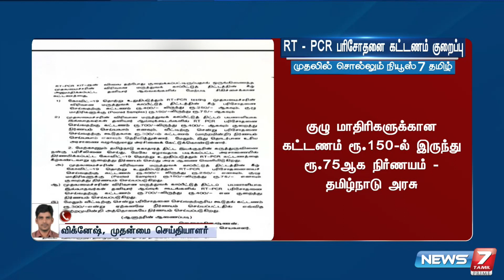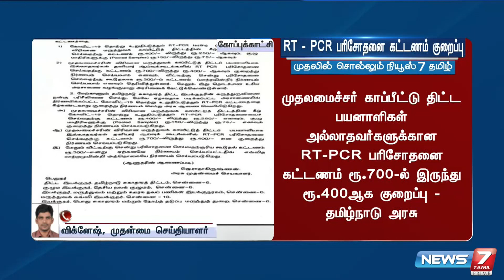RT - PCR பரிசோதனை கட்டணத்தை குறைத்து தமிழ்நாடு அரசு அறிவிப்பு